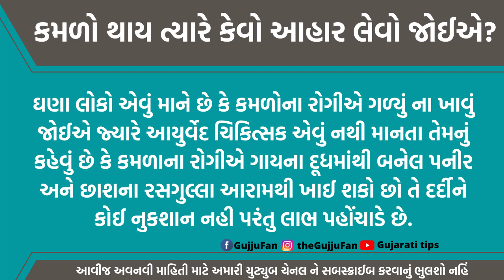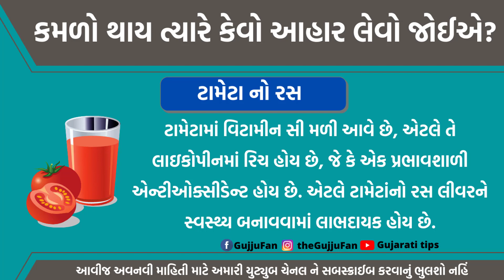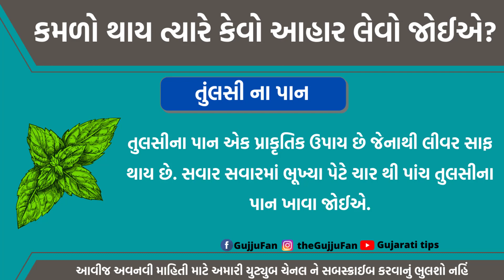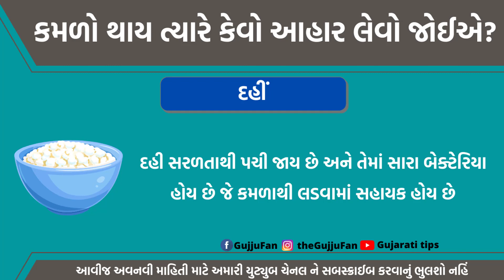કમળો થાય ત્યારે કેવો આહાર લેવો જોઈએ? | આયુર્વેદિક ગુજરાતી ઘરેલું ઉપચાર - ગુજરાતી ટીપ્સ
કમળાની આયુર્વેદિક દવા કમળો કેવીરીતે મટે સાદા કમળાની સારવાર કમળો થાય તો સુ કરશો

50-Inch Lightweight Tripod with Bag